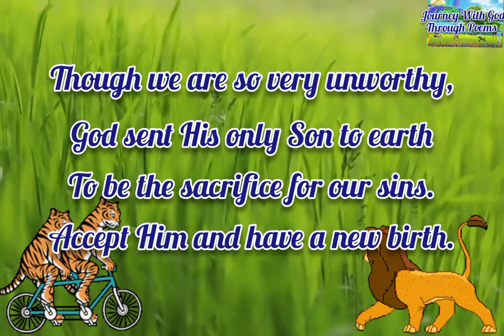🙏"According To His Mercy"🙏😇❤️😊